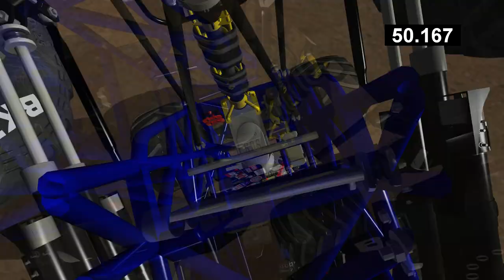16 Truck Glendale World Finals Freestyle - Monster Jam Rigs of Rods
16 Monster Trucks freestyle on the custom Glendale, Arizona World Finals track in Rigs of Rods.
1. Zombie
2. Xtermigator
3. Dragon
4. Captain’s Curse
5. NEA
6. Avenger
7. Earth Shaker
8. Megalodon
9. Del Scorcho
10. Metal Mulisha
11. Grave Digger
12. Bounty Hunter
13. Monster Mutt
14. El Toro Loco
15. Son Uva Digger
16. Max-D